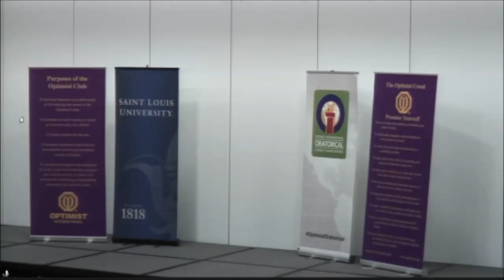2016 Oratorical World Championships: Pacific Central District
Pacific Central District contestant Luc Owen at the 2016 Optimist International Oratorical World Championships in St. Louis.

(video connection unavailable)